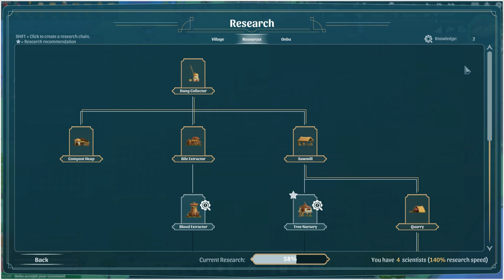The Wandering Village review - We collect Dung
It's a City builder on the back of a beast.